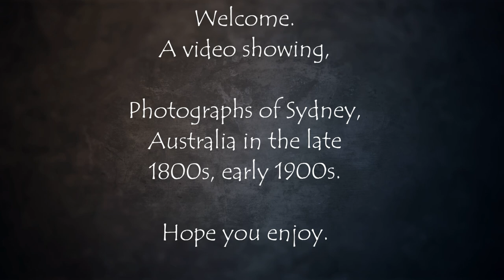The Old World, Sydney, Australia. Photographs from the late 1800s/ early 1900s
Old World Sydney in Australia. The late 1800s and early 1900s.